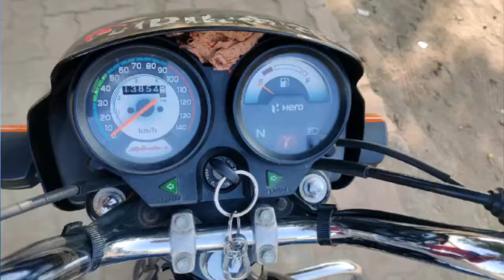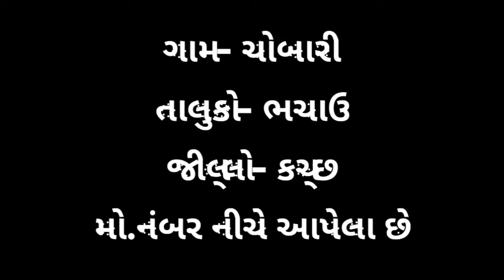એક splendor બાઇક અને પાવરટેક ટ્રેકટર વેચવાનું છે બેસ્ટ કન્ડિશન splendor and powertrac મો.9925307451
જો કોઈ ખેડૂત ભાઈ કોઈ પણ વસ્તુ કે સાધન લેવા કે વેચવા માંગતા હો તો અમારી ચેનલને સબ્સ્ક્રાઇબ કરો અને બાજુમાં આપેલ બેલ સ્પર્શ કરો જેથી કરીને મારા વિડીયો નેટ તમારા સુધી સૌથી પહેલા પહોંચી શકે

પાવરટેક ટેકટર અને સ્પ્લેન્ડર બાઈક લેવા માટે👇
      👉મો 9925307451